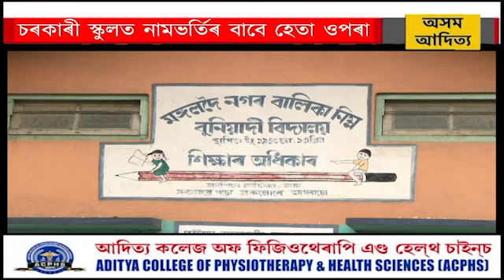চৰকাৰী স্কুলত নামভৰ্তিৰ বাবে হেতা ওপৰা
দৰং জিলাৰ একমাত্ৰ নাৰী শিক্ষাৰ প্ৰাণকেন্দ্ৰ মঙ্গলদৈ নগৰ বালিকা নিম্ন বুনিয়াদী বিদ্যালয়।